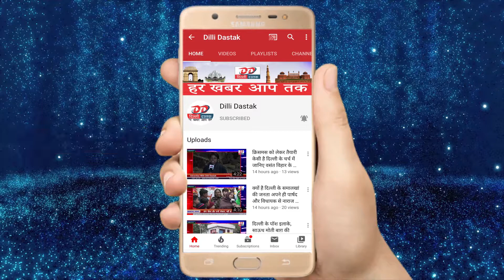Dilli Dastak: जंतर मंतर पर कर्मचारियों ने तीनो निगमायुक्त की शव यात्रा निकाली | News